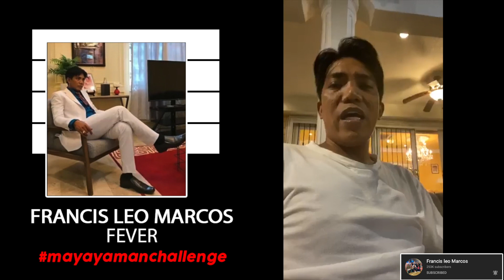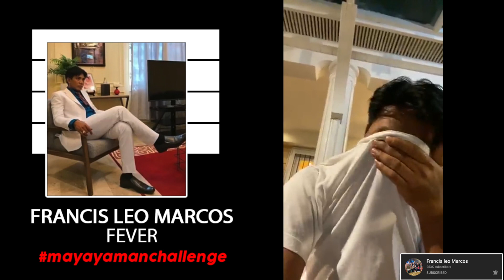Mayor Isko Moreno Pinaiyak Si Francis Leo Marcos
:: H A L F   P I N O Y   H A L F   B I S A Y A ::

Due to the social nature of this broadcasting channel videos may contain content copyrighted by another entity or person. This channel’s owner claims no copyright to said content.

COPYRIGHTS: FAIR USE, Title 17, US Code (Sections 107-118 of the copyright law) All media in this video is used for purpose of review and commentary under terms of fair use. All footage, music and images belong to their respective companies.